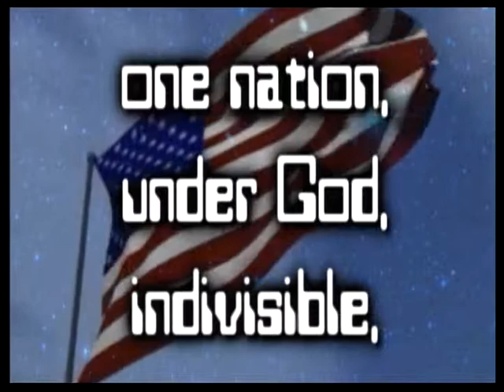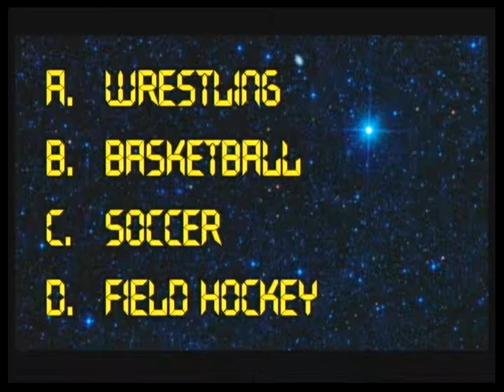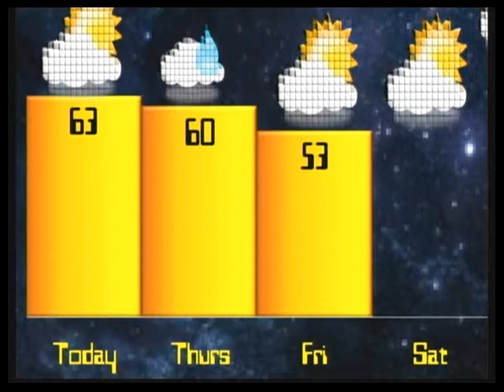kTV Live - 11/6/13